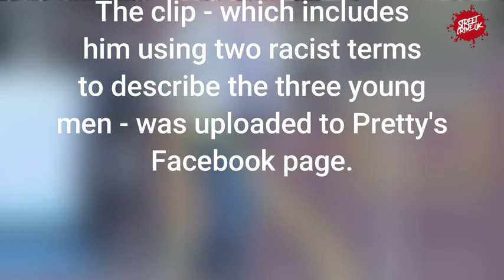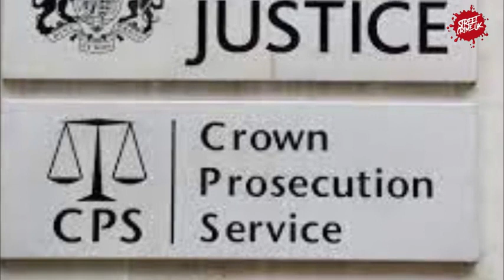Bradford Pretty Plasterer Posted Disgusting Video on Facebook After Euro 2020 England Loss